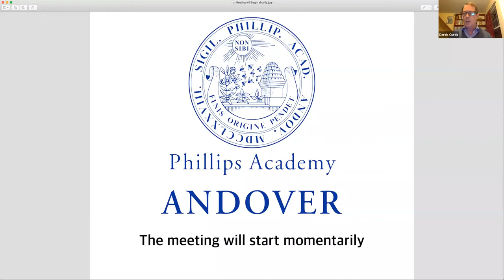2020 Election Speaker Series: Michael Beschloss ’73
2020 Election Speaker Series: Michael Beschloss ’73 – The 2020 Election and the Fate of Democracy